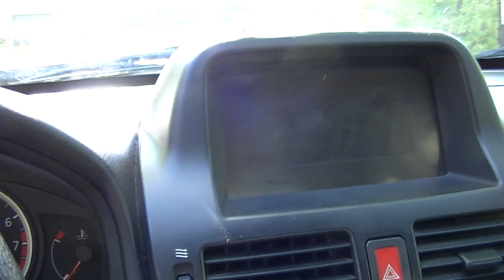Csakis a Nissan a legjobb autó